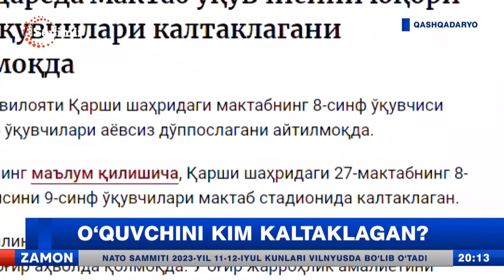Oʻquvchini kim kaltaklagandi, hammasi aniq bo'ldi?